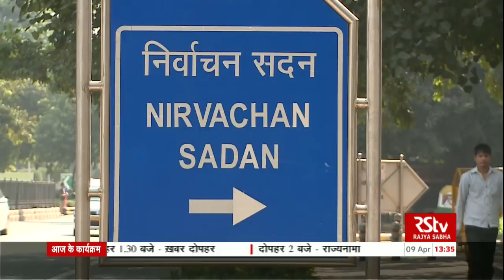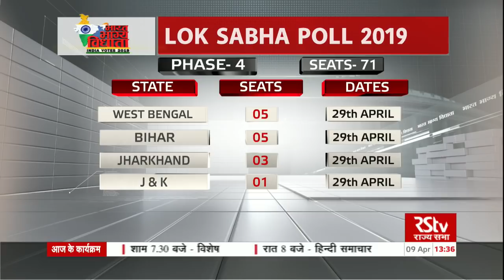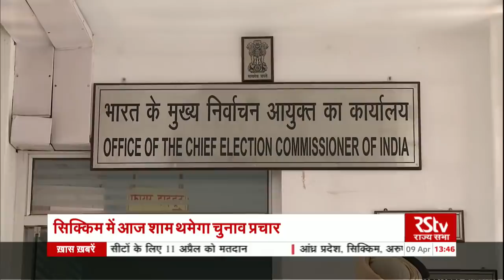Hindi News Bulletin | हिंदी समाचार बुलेटिन – Apr 09, 2019 (1:30 pm)